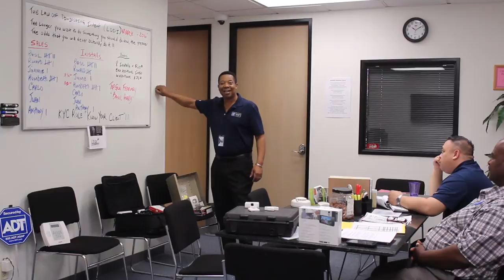Episode3 Get in The Door